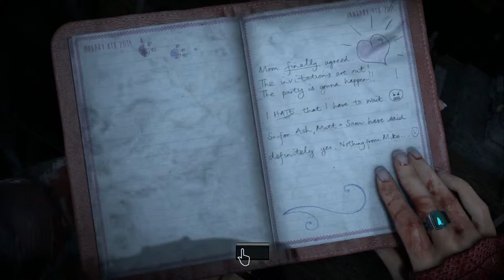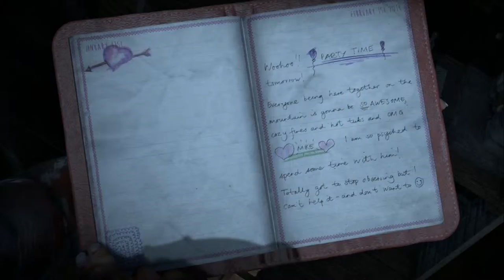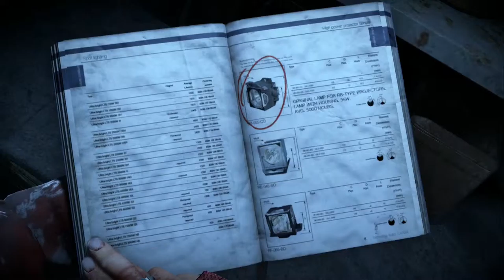Until Dawn - DOLLS ARE ALWAYS CREEPY - Let's Play! Pt 10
Yes, yes they are. There are few exceptions. Just think about who set up this scene and why. THINK.